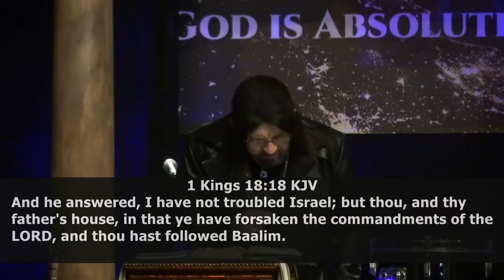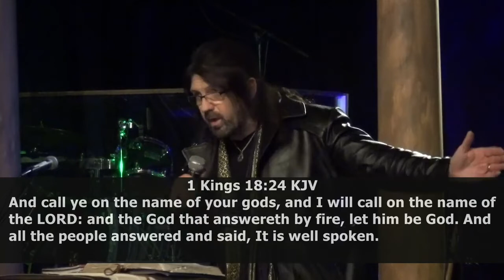Robin D. Bullock (April 26, 2022) [MUST WATCH]: "Worship" | God is hearing every prayer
"Robin is a born again Christian, notable author, and teacher. He operates heavily in the Prophetic realm. Robin D. Bullock is a spiritual warrior who stays on the front lines of the spiritual battlefield!

In 2018, The Lord told Bro. Robin's wife, Robin R. Bullock, to meet Him in the temple "at The Eleventh Hour." This event is what started the weekly live program, The Eleventh Hour, a Prophetic music, Words, and teaching program to help people hear and make eleventh hour decisions.